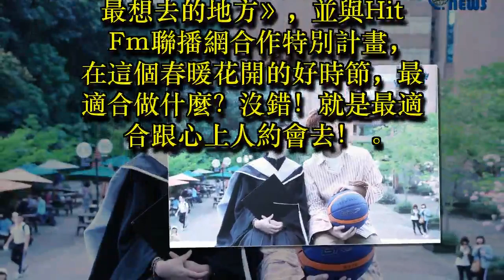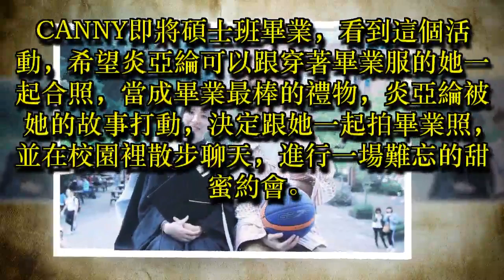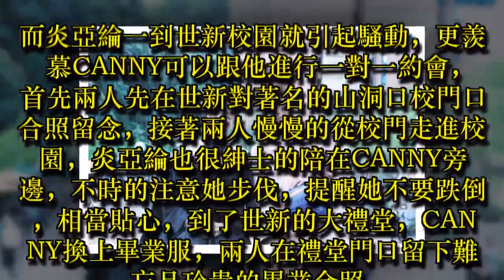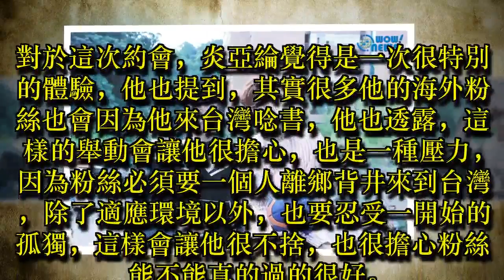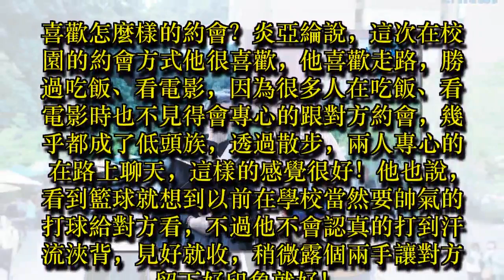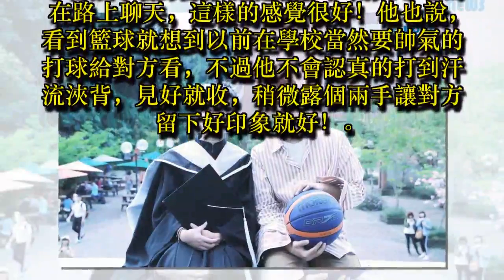炎亞綸重返校園 與女學生甜蜜約會